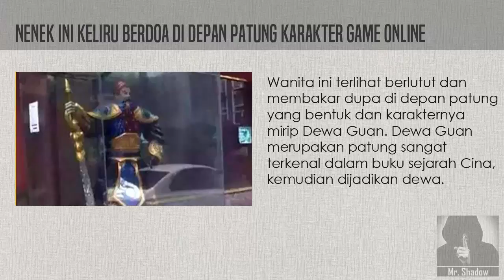KARAKTER GAME DI SEMBAH DI CHINA! Nenek Ini Keliru Berdoa di Depan Patung Karakter Game Online!